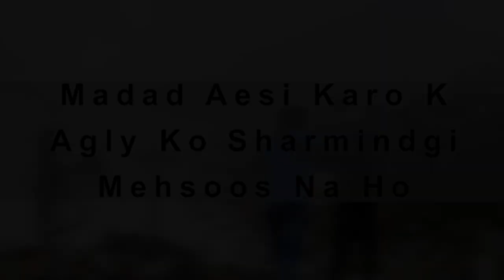Madad Short Film I Fiction I Short Film I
جب انسان اپنے رب پر اس قدر بھروسہ کر لیتا ہے
کے اسکے علاوہ کوئی بھی اسکی ضرورت پوری کرنے والا نہیں تو الله بھی اپنے بندے کو مایوس نہیں لوٹاتا